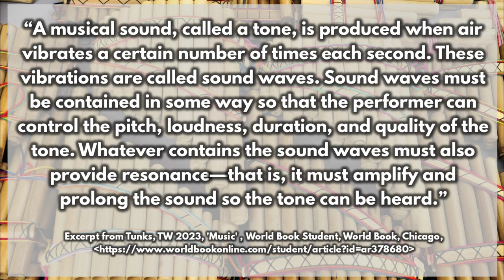STEAM Sit Down Online!: The Sounds of a Flute with Allison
It's time for another STEAM Sit Down Online! workshop, where LPPL staff will show you how to do super STEAM activities from home!

In this episode of STEAM, make a functioning flute out of straws with Allison! 🎺